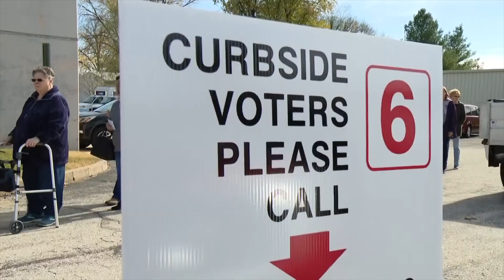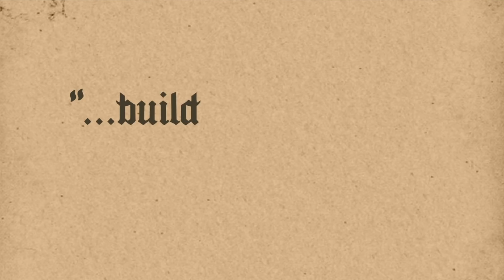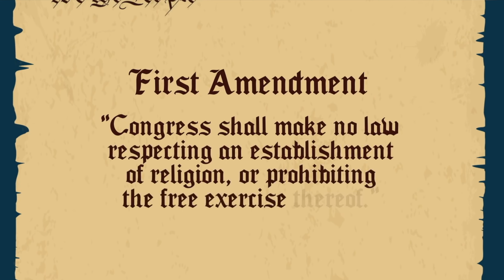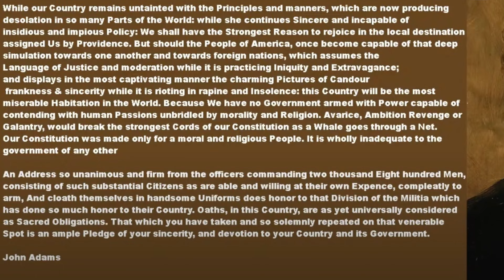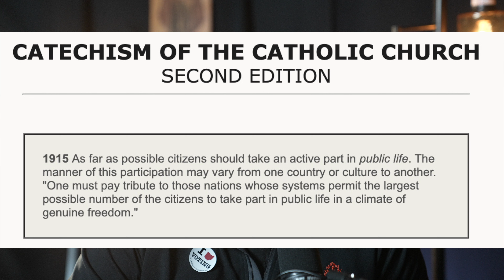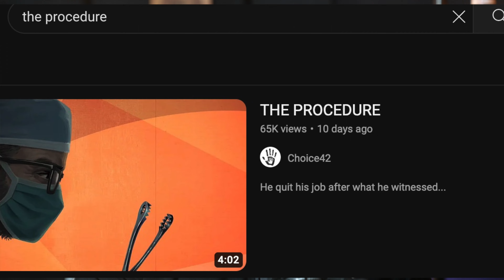A Catholic Guide to Voting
What does separation of Church and State mean and where did it come from?

What does the Catechism say about voting?

What is the #1 issue Catholic voters should consider?

Learn the answers to all these questions as our country votes for Faith, Family, and Freedom.

--- LINKS ---

--- SOCIAL ---